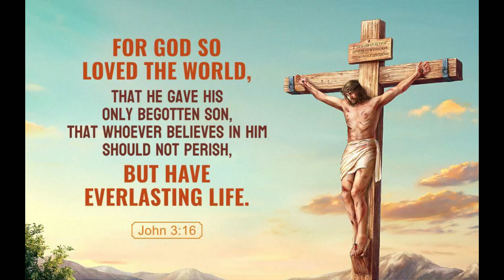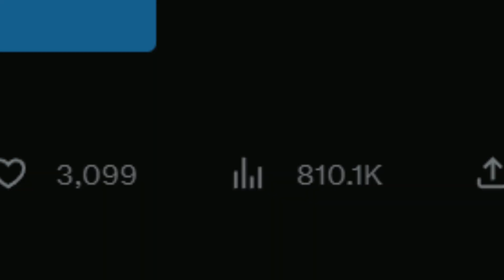Update 20 - Kitsune Confirmed ?? + Kitsune Showcase/Sneak Peek..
So in todays video we talk about Kitsune and its moveset and if it is even getting added in the game ??